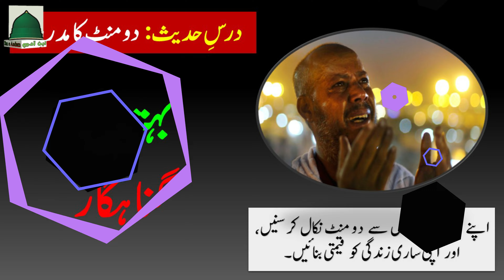2 Minutes Ka Madrasa || Behtreen Gunhgaar || Hadees-e-Nabvi || Ibn e Aadam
2 Minutes Ka Madrasa || Behtreen Gunhgaarl || Hadees-e-Nabvi || Ibn e Aadam

2 Minutes Ka Madrasa || Hajj e Mabroor Ka Ajar || Reward of Hajj e Mabroor || حجِ مبرور کا اجر

2 Minutes Ka Madrasa || ALLAH Ke Mehboob Din || Beloved Days Of ALLAH || اللہ کے محبوب دن

2 Minutes Ka Madrasa || 10 Qeemti Tareen Din || Ten Most Precious Days || دس قیمتی ترین دن

2 Minutes Ka Madrasa || Zilhajj Ka Chand Nazar Aany Se Pehly || Before the Moon of Zulhajj Appears

2 Minutes Ka Madrasa | Tabah o Berbaad Hony Waly Log | Destroyed People | تباہ و برباد ہونے والے لوگ

2 Minutes Ka Madrasa || Muslmaan Ko Kafir Kehna || Calling a Muslim as Kaafir || مسلمان کو کافر کہنا

2 Minutes Ka Madrasa || Muashary Ki Tabahi Ka Sabab || The Cause of the Destruction of Society

2 Minutes Ka Madrasa || ALLAH Ko Mehboob Naam || Beloved names To ALLAH || اللہ کو محبوب نام

2 Minutes Ka Madrasa || Kainaat Ka Haseen Tareen Naam || The Most Beautiful Name in the Universe

2 Minutes Ka Madrasa | Moseeqi Ki Tabah Kariyaan | The Devastation of Music | موسیقی کی تباہ کاریاں

2 Minutes ka Madrasa | Moseeqi aur Rasoolullah SAW ka Amal | Music & the action of the Prophet PBUH

2 Minutes Ka Madrasa || Ummat Ke Bury Loag || Worst People of Ummah || امت کے بُرے لوگ

tajweed quran
quran reading

 ibn e adam ibneadam hadees sharif hadees
 2 minutes ka madrasa hadees sharif hadees ibn e adam ibneadam